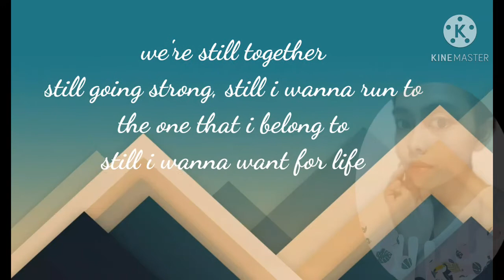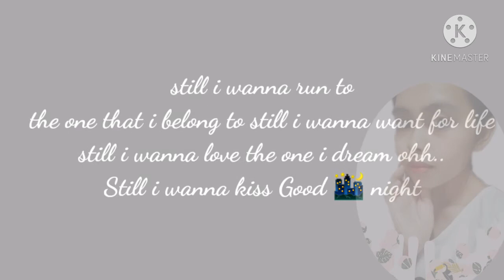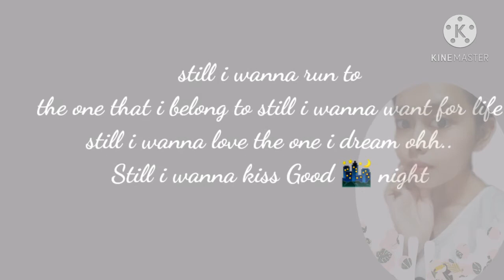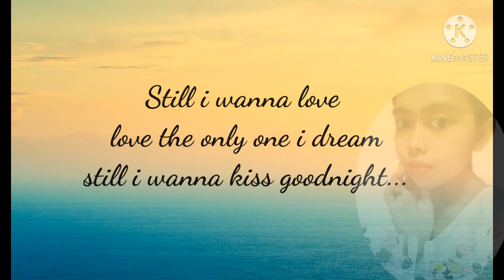Your Still the One by Shania Twain (Cover) male Version by Kanare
GOD bless us all,
stay Safe